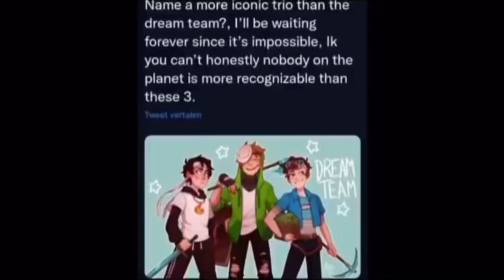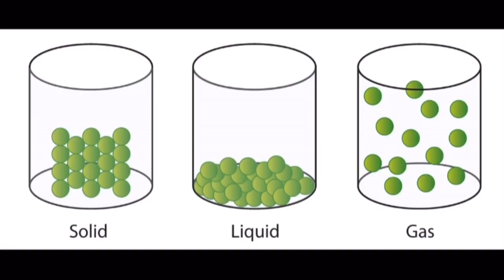“Name a more iconic trio than the Dream team” [EXTENDED VERSION] + Update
songs used in the video:

Sunyshore City (Day) - Pokémon Diamond/Pearl
Spamton Theme - Deltarune